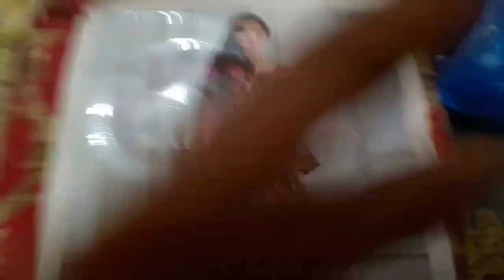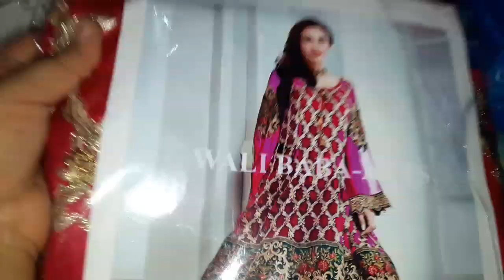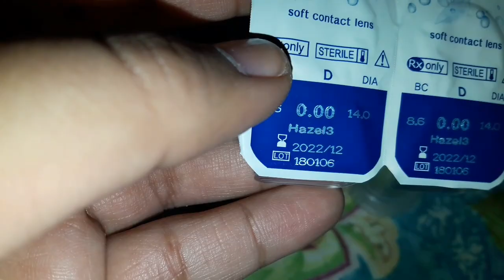Ab to koi Shikwa nhi hai na Mujh Sy ||AH Vlogs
Today i will be sharing my daily routine videos.how i go for shopping and what i got for me.if u want to know more about me then keep on watching..